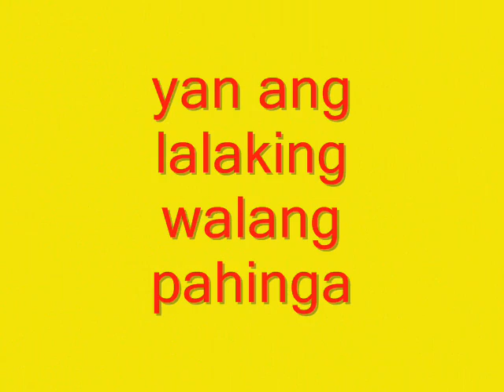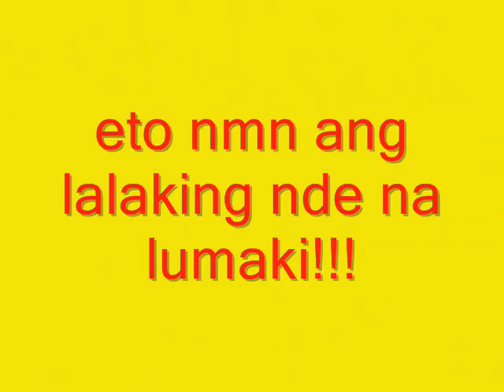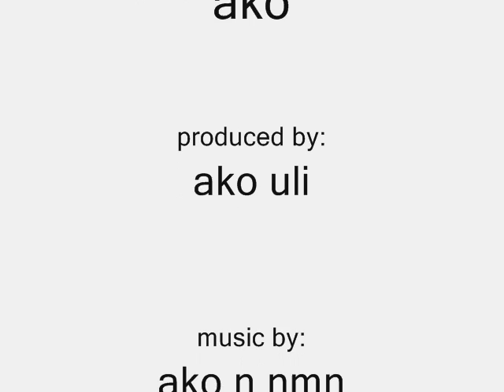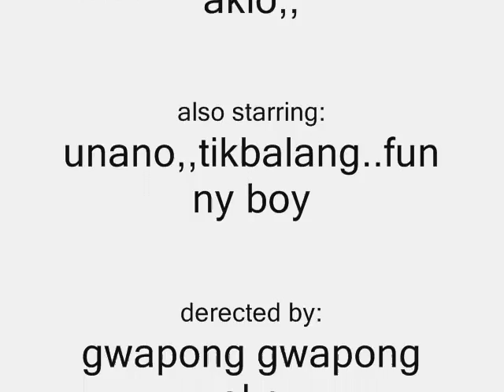basag ang pula